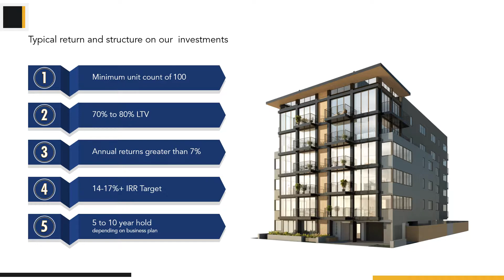Professional and Animated Company Overview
Multifamily Company Presentation
Achieve Investment Group
Company Overview

for the sound clip.